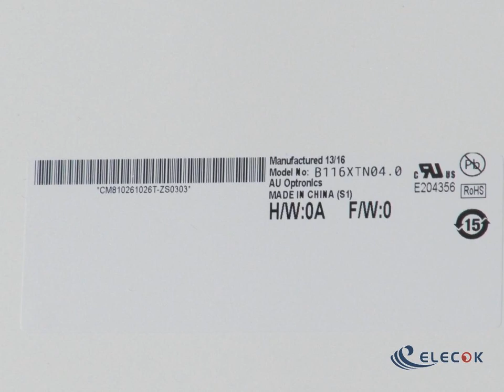B116XTN04.0 11.6" a-Si TFT-LCD Panel for